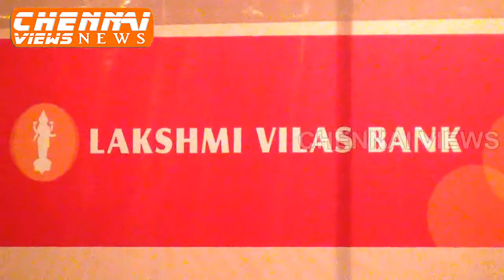Lakshmi Vilas Bank Press Meet on Performance for quarter ended Sep 2014